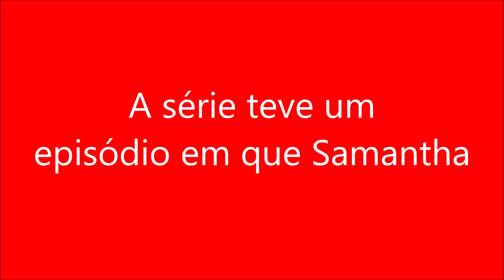A série teve um episódio em que Samantha